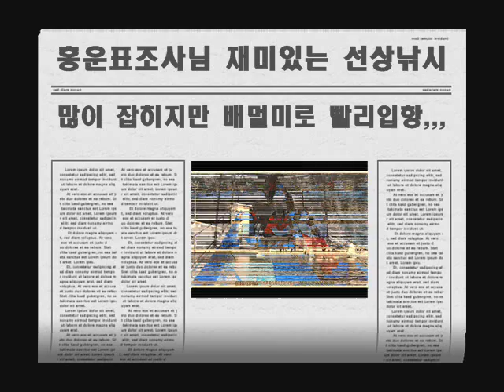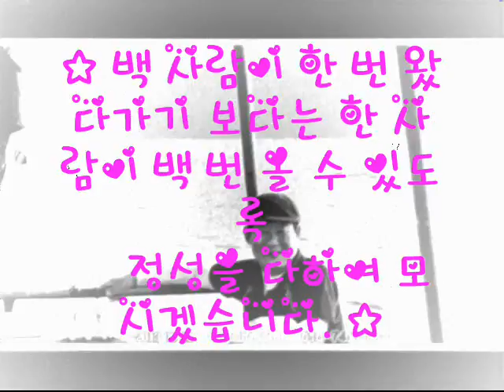홍운표조사님,동해바다낚시배